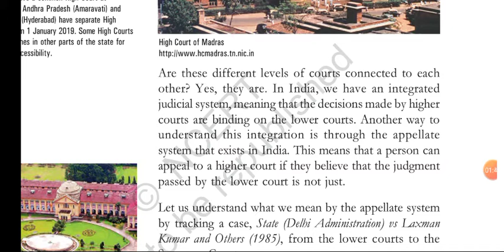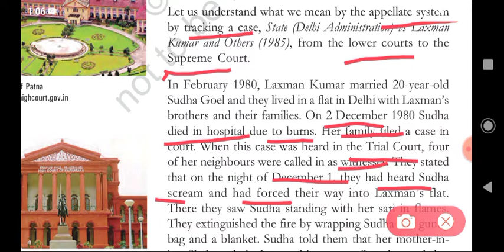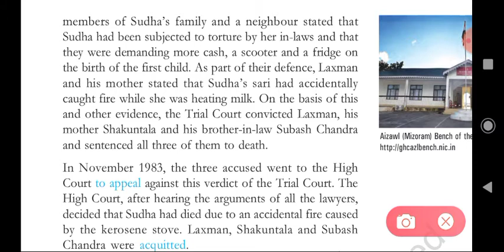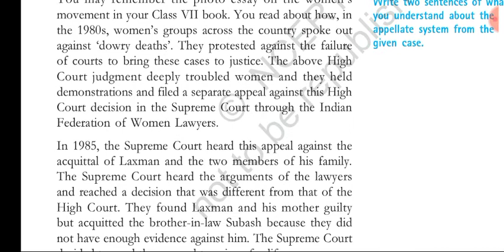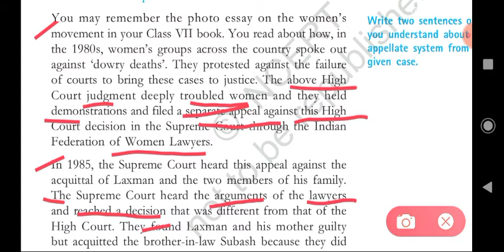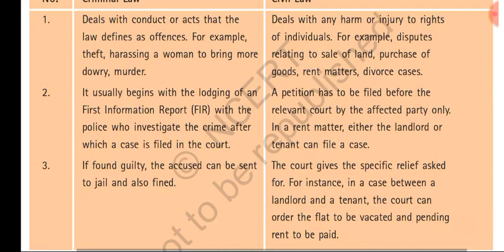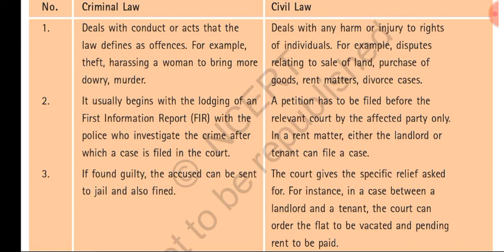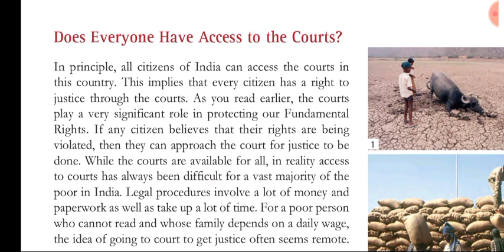Class 8. Lesson 5. Part 2. Social and Political Life (civics). NCERT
Video by Harbir Sir.